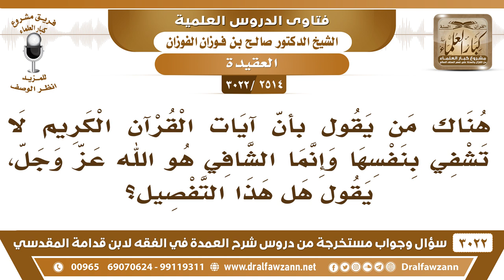[2514 -3022] هناك من يقول: إن آيات القرآن لا تشفي بنفسها وإنما الشافي هو الله عز وجل ، فما صحة قوله؟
-"[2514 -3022] السؤال: هناك من يقول: بأنّ آيات القرآن الكريم لا تشفي بنفسها وإنما الشافي هو الله عز وجل يقول هل هذا التفصيل صحيح؟
الجواب: الجَوَابُ: الشافي هو الله، وآيات القرآن كلام الله سبحانه وتعالى، صفةٌ من صفاته.
للاشتراك في قناة الشيخ صالح الفوزان

للاستفسار والإقتراحات والدعم
رئيس الفريق
لمشروع كبار العلماء